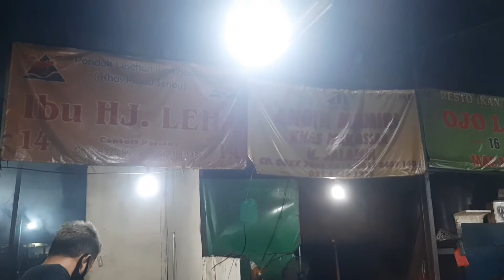Pasar Ikan | The fish market | Muara angke Jakarta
Penyuka seafood? Sudah pernah ke pasar ikan muara angke? Kalau belum masukan dalam list to visit yaa, ada banyak macam ikan, udang, kepiting dll hasil laut indonesia dan harganya lebih murah dari pasar terdekat.

Capek muter belanja ikan tenang...bisa langsung di olah jadi hidangan lezat , langsung aja cari semacam foodcourtnya seafood,

Wah wah ...ayok belanja ikan..;)